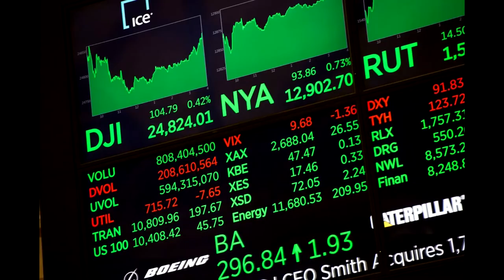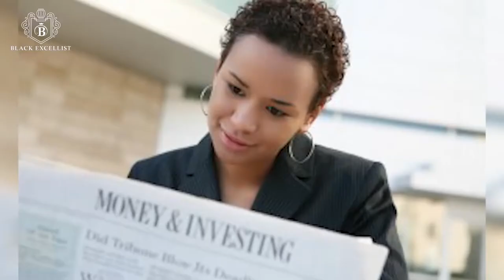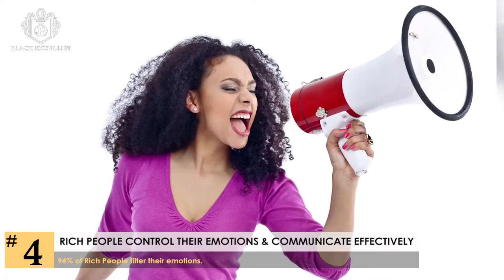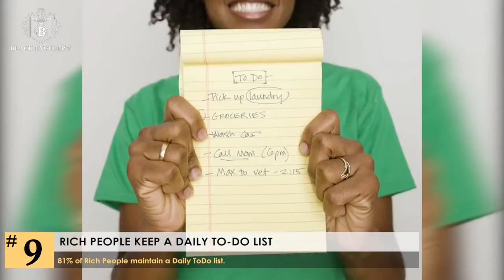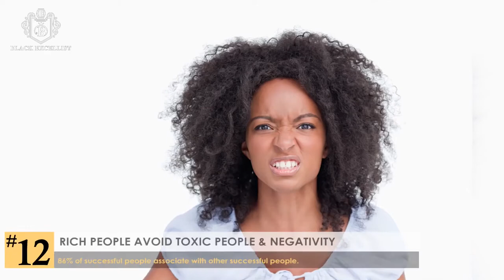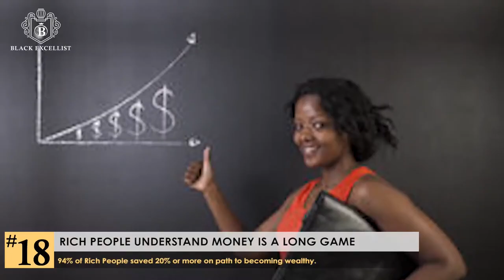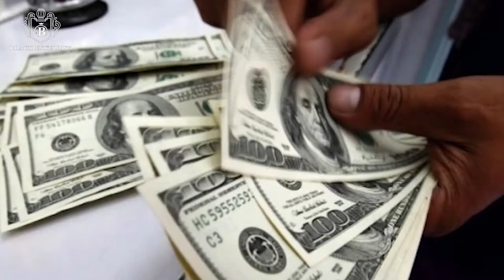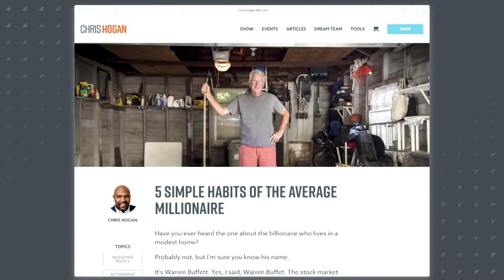Millionaire Habits | Compilation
In order to become wealthy you need to build the right mindset. Here are some habits that will help make you rich.

How I Built 13 Multiple Streams of Income By Age 23: How I Make Passive Income Online // Cherry Tung